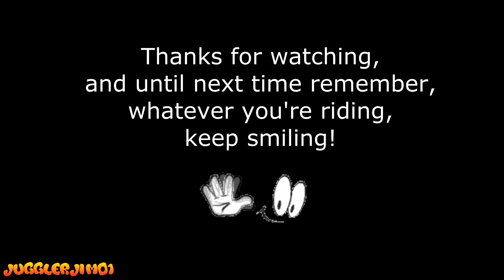Unicycle Reactions pt221 - Lockdown Returns- In Search of a New Loop